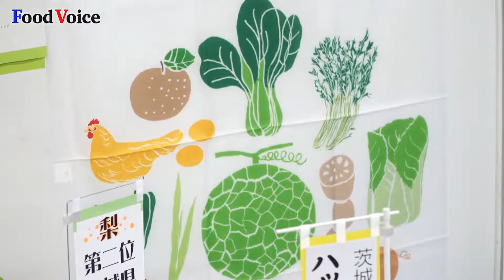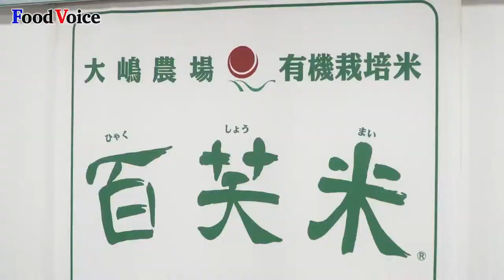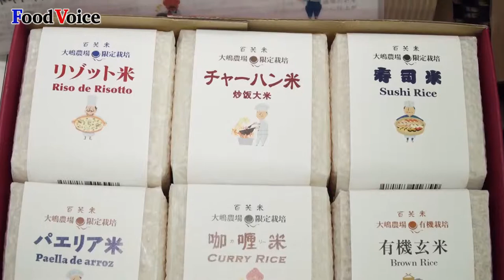JA茨城「茨城をたべよう！農畜産物商談会」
【フードボイス】茨城を食べよう、をテーマに「JAグループ茨城 農畜産物商談会」が東京交通会館で開催された。この催しはJAバンク茨城県信連、JA全農いばらきなどが主催しているもので、茨城県内の野菜、食品加工品、お米、食肉などを展示、販売する商談会。